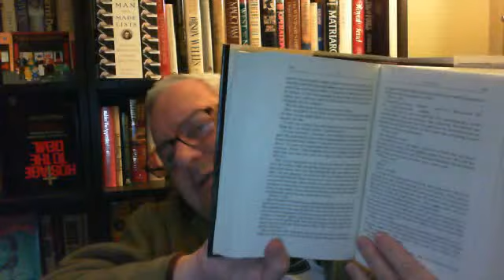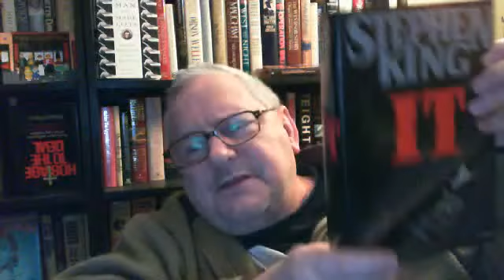Re anotherCLICHEDdesign's entry of awesome DVDs letter I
REDchairDIARIES's webcam video Feb 20, 2011, 03:21 PM